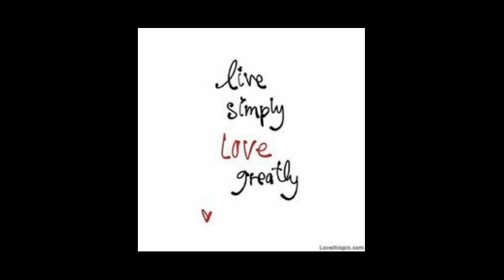Simple Gifts - High Voice with sample vocal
Hello Junior District Audition-ees! Here is the high track (Soprano) with my voice singing your part. Altos, I'm sorry I didn't do a low one, but try singing along, It will be easier in your key. ^_^